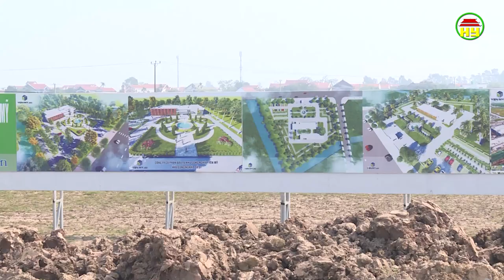Tháo nút thắt về tiếp cận đất đai cho doanh nghiệp